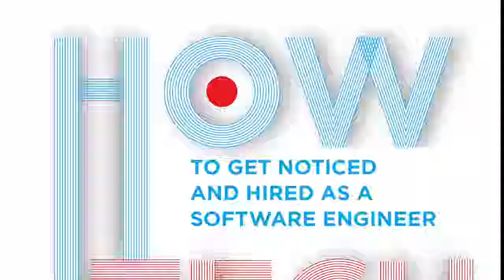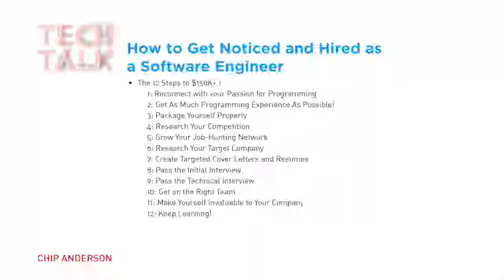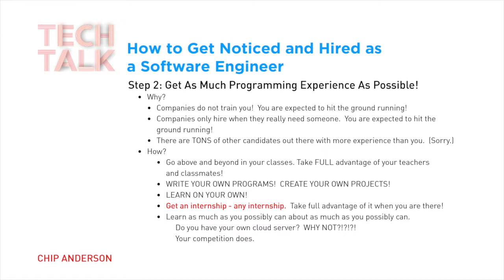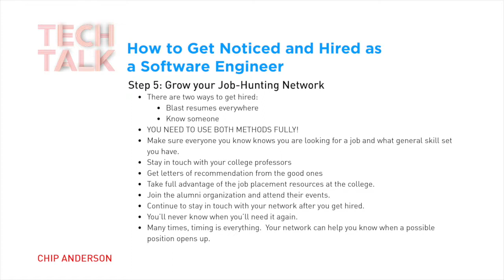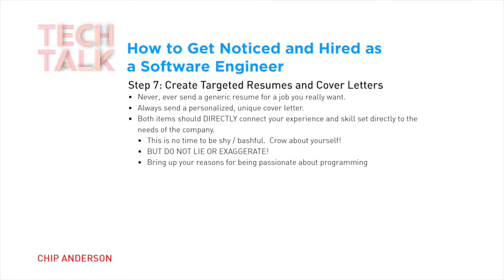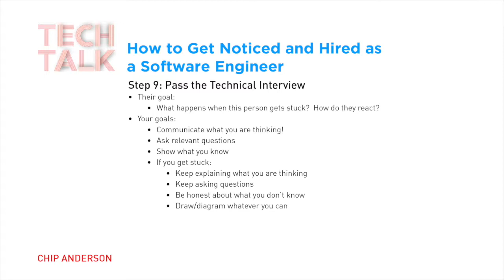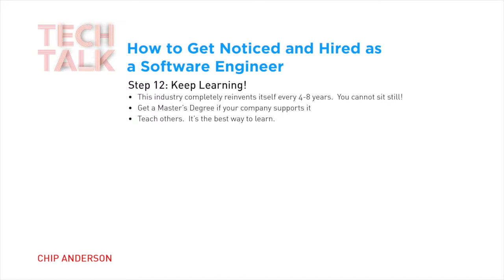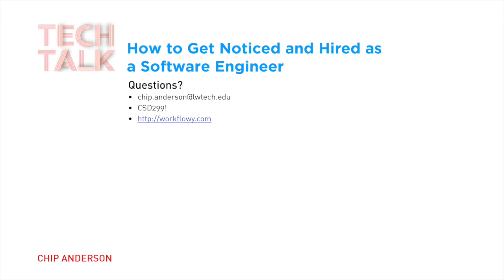LWTech CSD Tech Talk - November 14, 2018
Speaker: Chip Anderson
Topic: How to Get Noticed and Get Hired as a Software Engineer